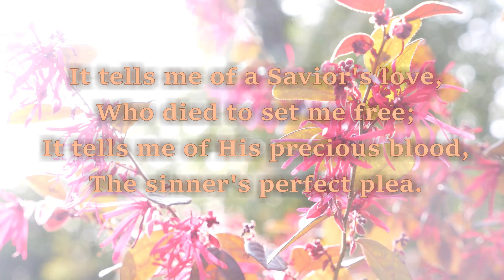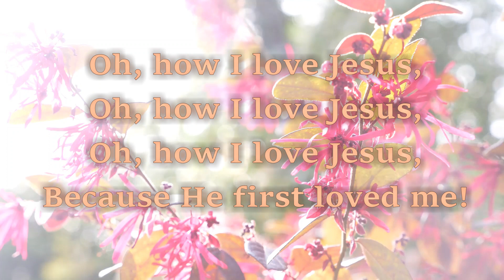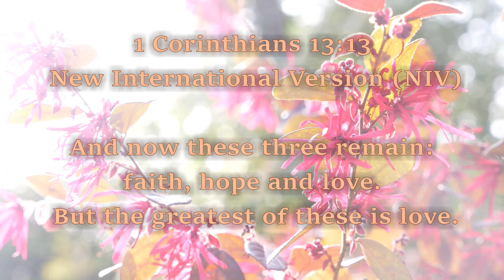OH How I Love Jesus [Lyrics Video] - Don Moen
your song request that you
want me to make a lyrics video . ♫

to help me grow this ministry.